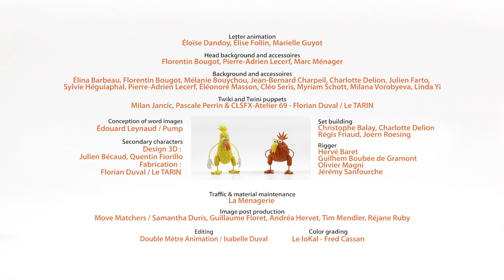The guests | Kiwi (S03E01) | Cartoon for Kids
Twiki and Twini are getting ready to eat some delicious waffles. They are repeatedly disturbed by different animals who are all cold and hungry, a bird, a dog and a cat. Twini invites the animals in and shares his food, until it is all gone but Twiki does not care how hungry the animals are, he refuses to share his waffle and sulks. Twiki is stricken with remorse when it seems as though the cat has eaten the bird. Fortunately, everything is alright, the bird re-appears. Twiki is ashamed of himself and offers to share his waffle. Meanwhile Twini has made more waffles so Twiki and all the animals can enjoy a feast!

Kiwi is a cute "awakening" to English words in a fun way thanks to the silly Kiwi brothers. Throughout each episode, Twiki and Twini take us into an unexpected universe made of sounds, words, and of course : images.
Curious, boumblers, the kiwis: Twiki and Twini are a comedy duo, similar to that of Laurel of Hardy.

The guests | S03E01 | Kiwi